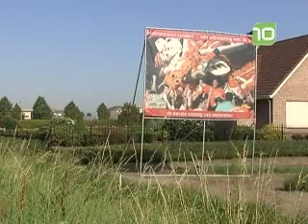Zundert op weg naar bloemencorso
De Zundertse gemeenschap is op weg naar bloemencorso in september. Een impressie.
Bron: BN/DeStem